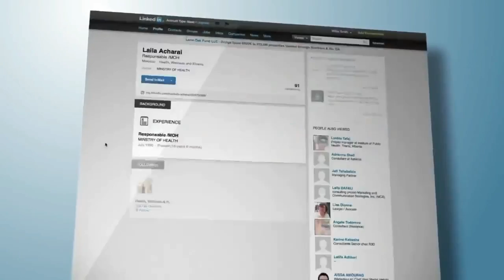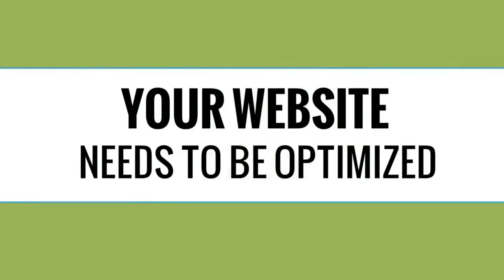Australian business leads for free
Australian telemarketing leads uses the safest methods to ensure your website is visible to your target market through local searches in Australia or any other location you specify. To get you started we provide you with free business leads to get you going. After the trial has ended you can then sign up for our effective lead generation services where you get australian business leads on a daily basis.

With warm australian business leads you can concentrate on growing your business.

With over 1247 websites under our care, we endeavour to be the most reliable and affordable seo service provider from Sydney, Perth, Melbourne, Gold coast, brisbane and other major areas.

SEO for less than $150 AUD per month with the benefits that will leave you smiling and at ease.